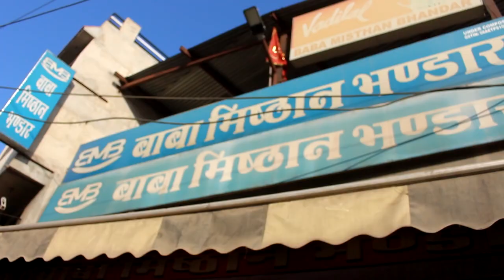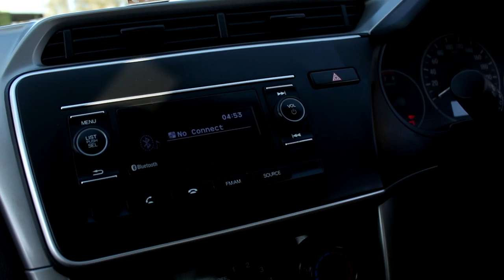EXPLORING THE HISTORICAL & HIDDEN VILLAGE OF CHURU | DUDHWA KHARA KI HAVELI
If Manali holiday is on your mind, chances are Manali Adventure Sports is something you might be interested in. The whole belt of Kullu, Solang and Manali is a hub for adventure seekers. From ParaGliding to Zip Lining, Zorbing, Snow Scooter and much more. The holiday destination of Manali has tons to offer to make your vacation worthwhile.